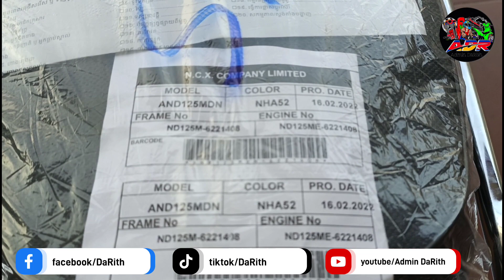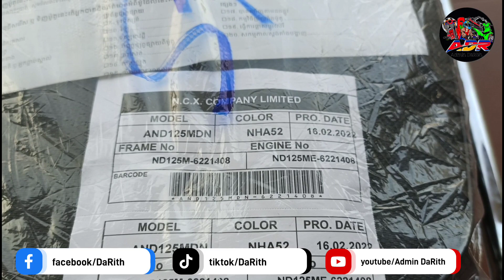Honda Dream 2022/តម្លៃម៉ូតូឌ្រីមថ្ងៃនេះ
ទឹកចិត្តជូនខ្ញុំ 🥰 Admin DaRith :
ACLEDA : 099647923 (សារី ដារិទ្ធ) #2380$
Please follow me by New YouTube Channel
If you have anything please contact to me direct or Commet Below.